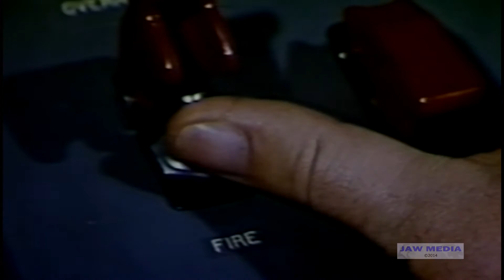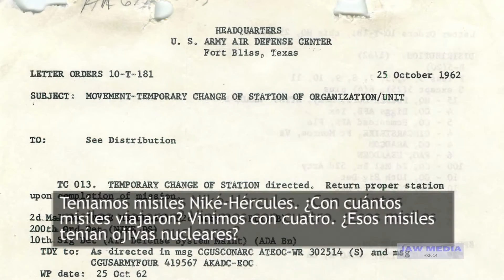PARTE 1/4 - La Crisis de los Misiles en Miami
La Crisis de los Misiles en Miami, un documental de JAW Media. En este primer segmento un veterano recuerda que en octubre de 1962 estaban preparados para derribar aviones soviéticos provenientes de Cuba con explosiones nucleares sobre los cielos de Miami.